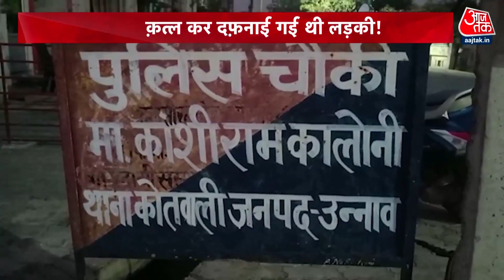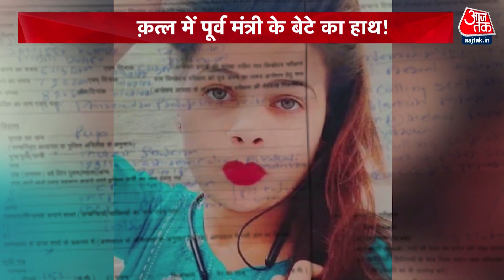Unnao Case: कौन है सपा सरकार के पूर्व मंत्री का बेटा और क्या है आश्रम का कनेक्शन? | Vaardat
Unnao Case: उत्तर प्रदेश के उन्नाव में दलित युवती के अपहरण और हत्या के मामले में सियासी हंगामा शुरू हो गया है. लड़की का शव समाजवादी पार्टी सरकार में मंत्री रहे दिवंगत फतेह बहादुर सिंह के दिव्यानंद आश्रम के नजदीक मिला है.  पुलिस ने इस मामले में पूर्व मंत्री के छोटे बेटे राजोल सिंह को आरोपी बनाया है और गिरफ्तार कर जेल भेज दिया है. वहीं आश्रम के पास दफ्न मिली लड़की की लाश!.